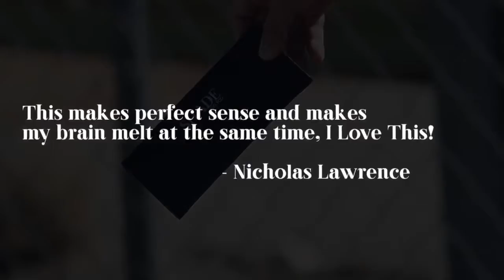SHADE (Gimmicks and Online Instruction) by Jeki Yoo at